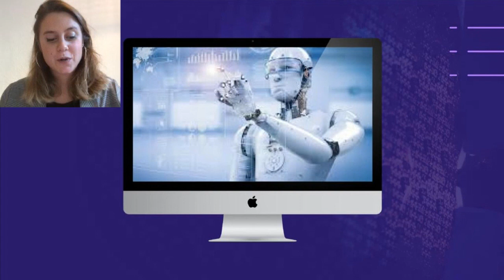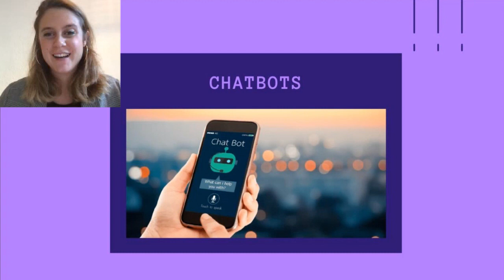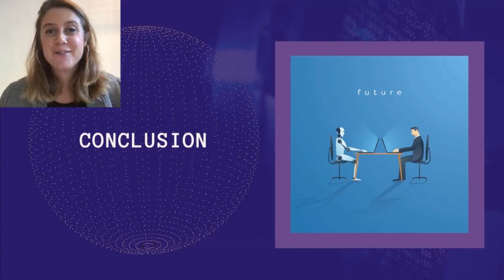How AI can optimise Marketing Efforts, by Marta Ortega Quesada, Dopeness Agency / Touch 2020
Marta Ortega is a Marketing Expert and the Founder of Dopeness Agency where they create kick-ass marketing initiatives for tech startups. She also shares her expertise through lecturing at prestigious business universities, such as Pompeu Fabra where she leads a curriculum on the future of marketing, and The Valley University, where she contributes with specialised master classes in marketing.